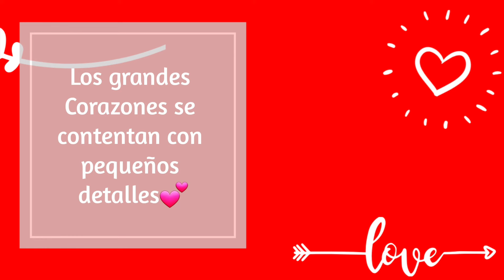Sorprende a tu pareja con un desayuno romantico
En este video te comparte 5 desayunos romanticos para sorprende a tu pareja el dia de san valentin ,aniversario o solo porque si

bandeja para la cama

cortadores de corazon